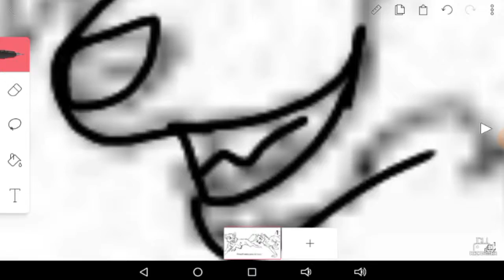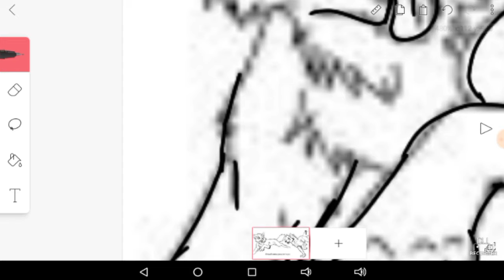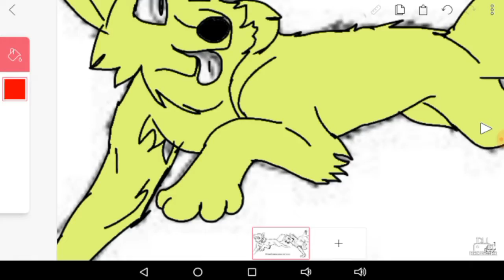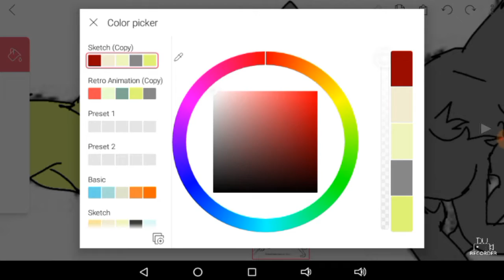I ship it